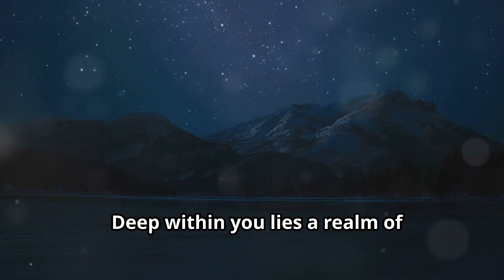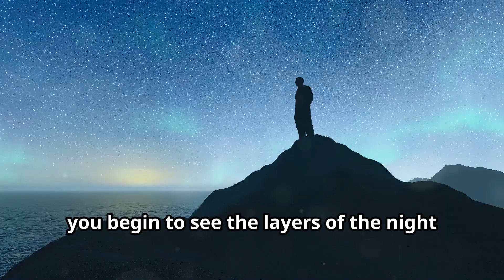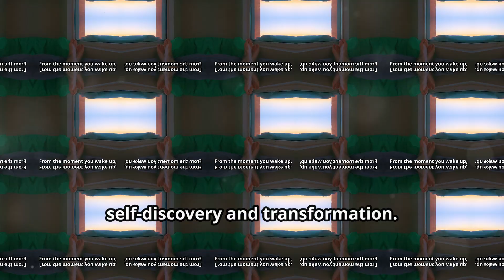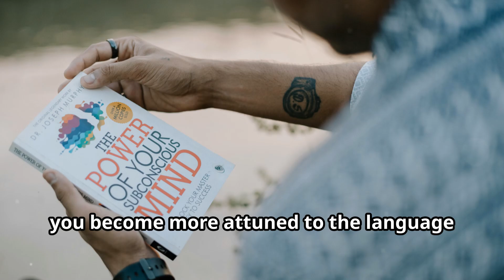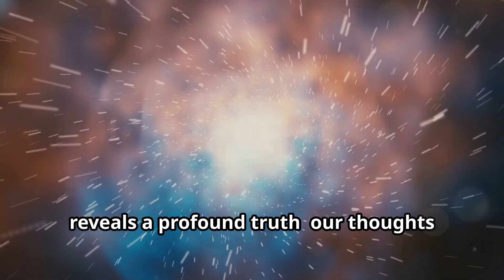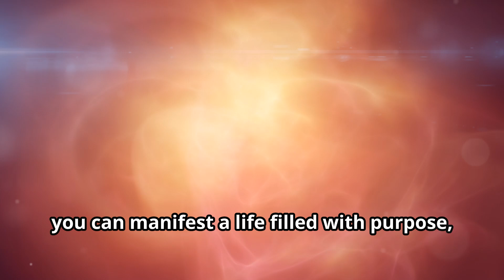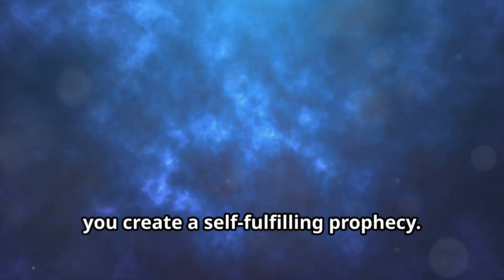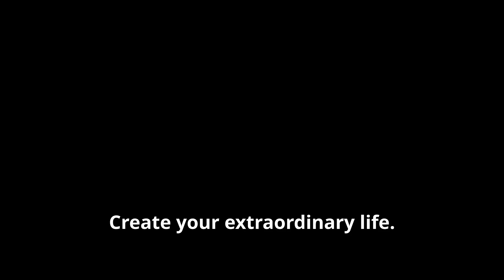The Easy Way to Tap Into Your Subconscious Mind for Instant Confidence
Learn how to tap into your subconscious mind for instant confidence with this easy technique. Manifest daily and use the law of attraction to boost your self-esteem and achieve your goals effortlessly!

 Unlock the subconscious mind

        Mindset clear subconscious mind of old learned
teachings and thoughts.
Replace  with new thoughts of self
Work anywhere with laptop life style
Business Tools